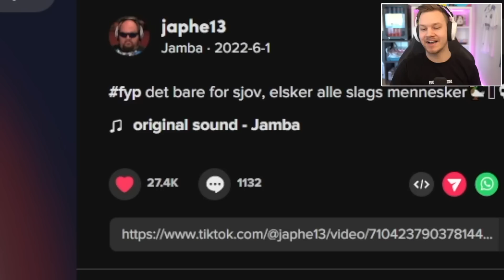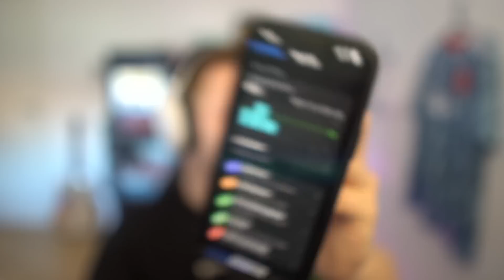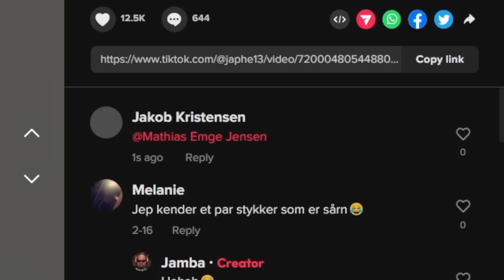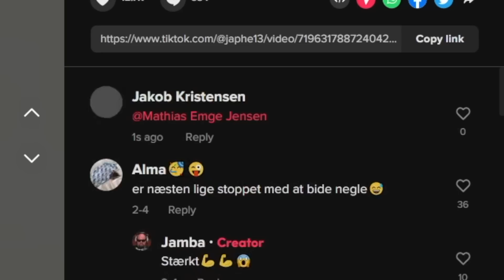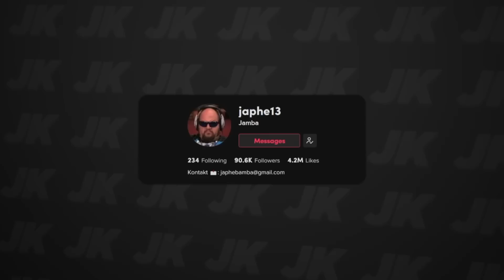DEN SJOVESTE DANSKE TIKTOKER!